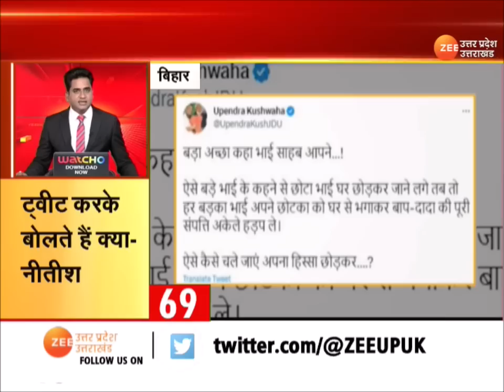Super Fast News : देश-दुनिया की 100 बड़ी ख़बरें | CM Yogi | PM Modi | UP News | Latest Hindi News